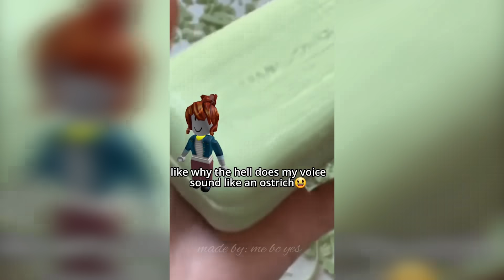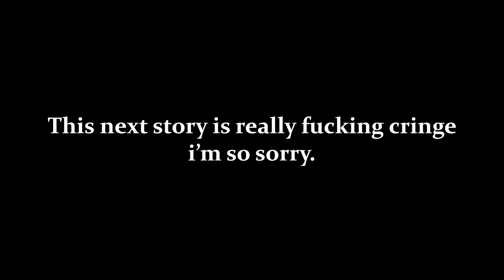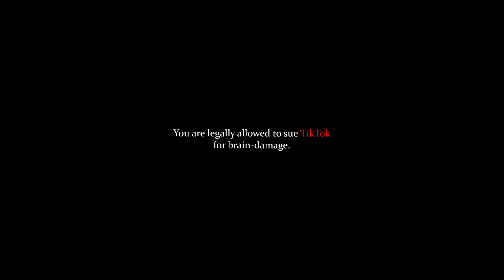Roasting ILLEGAL Roblox Story-Time TikToks...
These cringy roblox story-time tiktoks make me want to end it all, however for some odd reason I cannot stop watching them. I'm seeking help.

If Roblox, Roblox be like, roblox funny moments, roblox story, roblox tiktok, roblox funny, Roasting Cringy Roblox TikToks..., Koofy Roblox